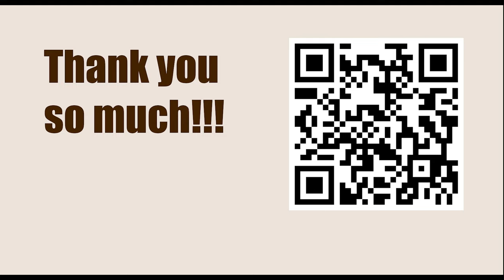World Championship 2007, Mexico City, Mexico - Round: 8 || Péter Lékó vs Alexander Grischuk